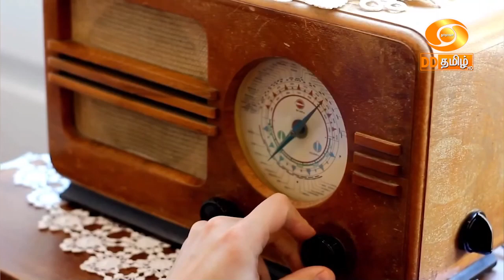உலக வானொலி தினத்தில் கடிதங்கள் மூலம் இன்றும் கானம் பாடும் கோடை பண்பலை 100.5 வானொலி